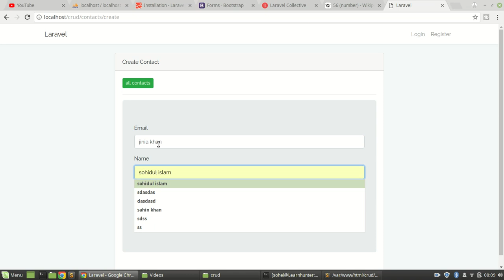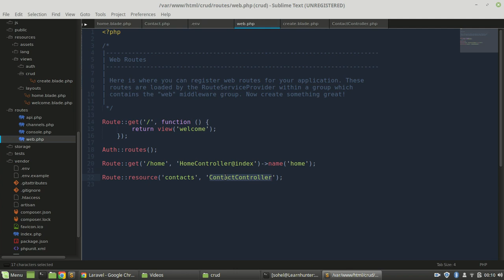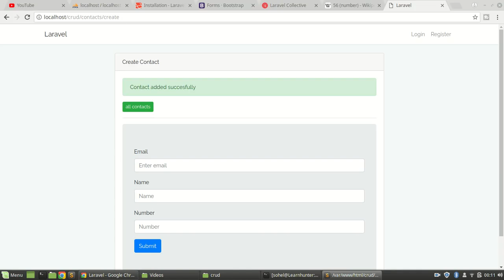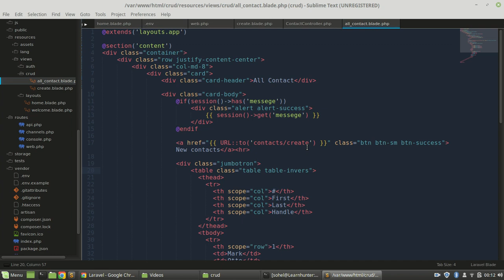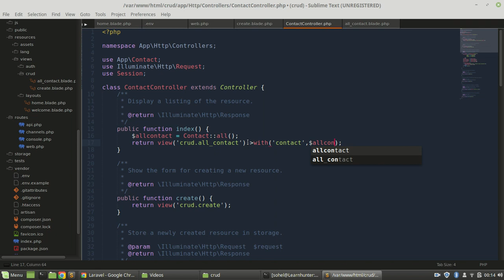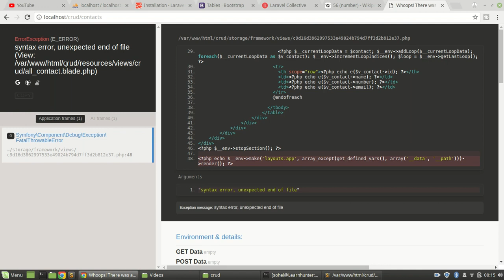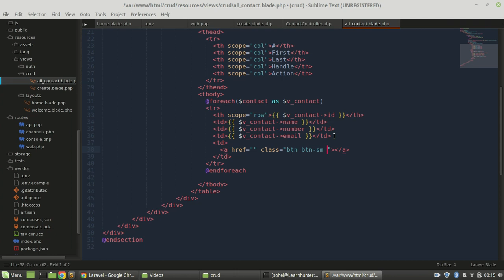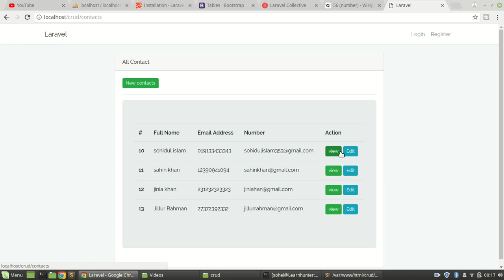Eloquent laravel tutorial 5 (READ)